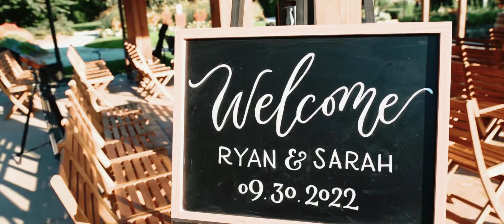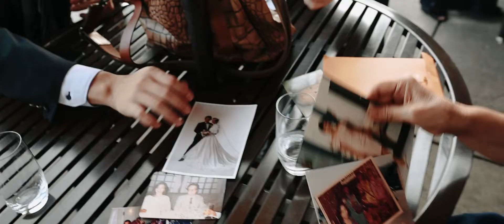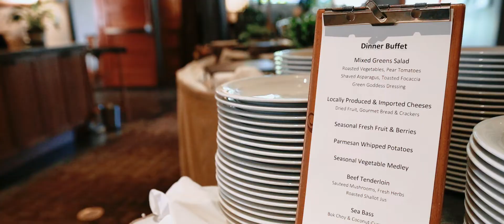Willows Lodge Wedding Video // Ryan & Sarah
You have to check out this Willows Lodge wedding video! Ryan and Sarah are such a sweet couple and we were thrilled to be included in their special day! Willows Lodge is located in Woodinville, WA. It is a romantic and rustic venue described as a PNW oasis. This gorgeous wedding venue can accomodate both indoor and outdoor events, and offers lodging for you and your guests.